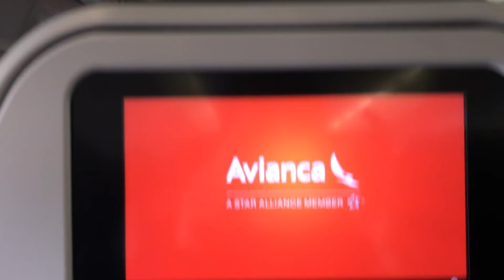MARTIN GARRIX & WIZ KHALIFA - FESTIVAL ESTEREO PICNIC [BOG-COL] ( VLOG#1 )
/ dejenme en sus comentarios si les gustaria ver más vlogs , Gracias por su apoyo !!